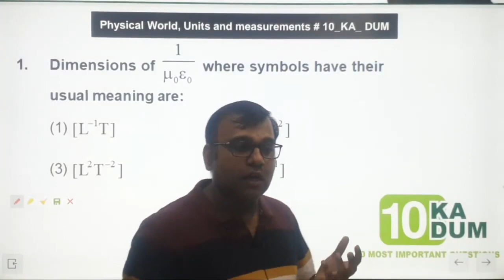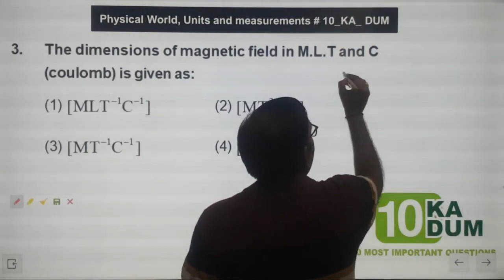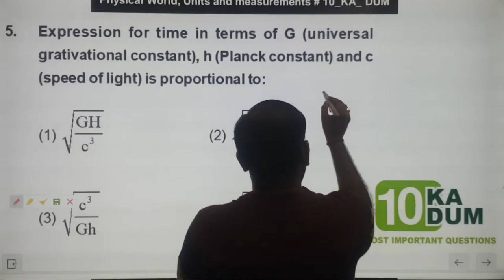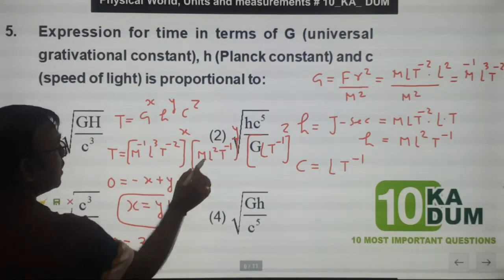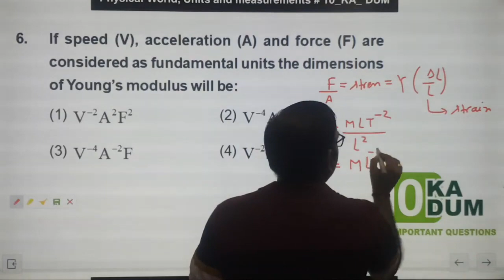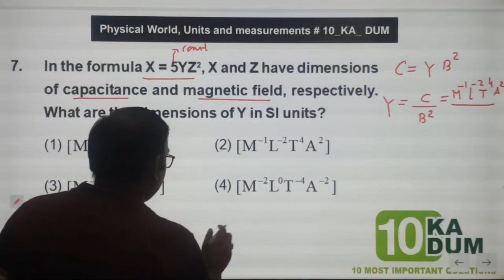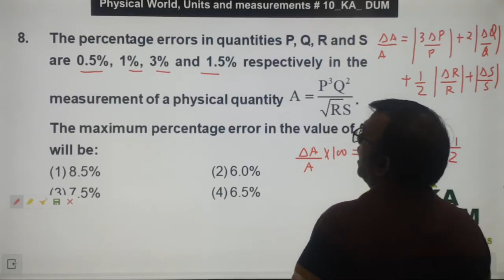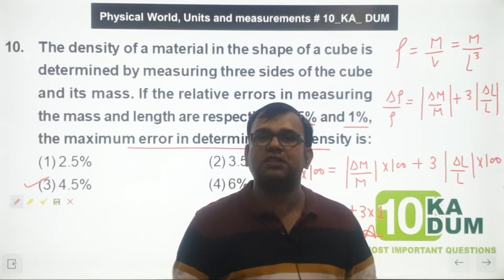10 question from unit dimension and error